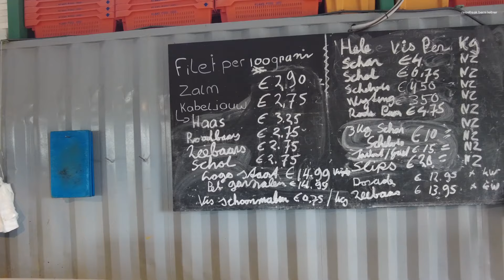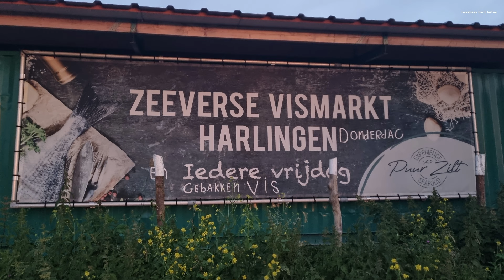Niederlande 2024 # 10 Harlingen und Anjum, Kippeling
Fahrradfahren Stadbesichtigung Fischereihafen Schleuse udgl sowie einfach die besten Kippeling von den Niederlande